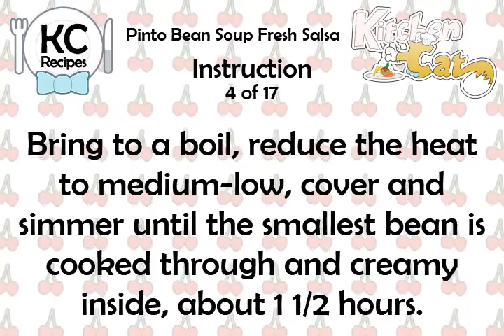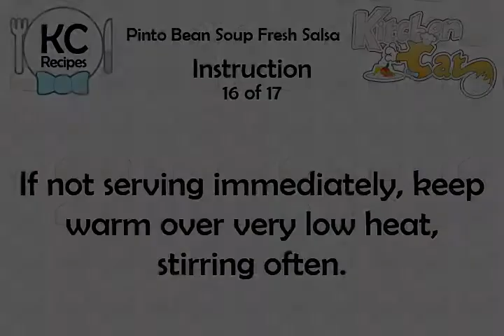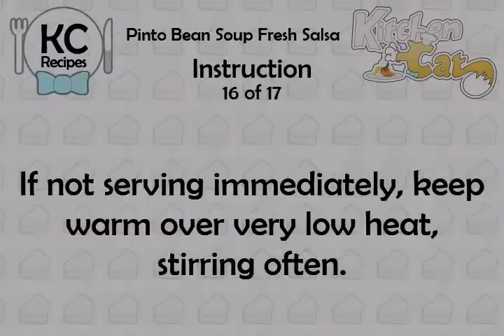Pinto Bean Soup Fresh Salsa - Kitchen Cat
★ Kitchen Cat ★ Pinto Bean Soup Fresh Salsa Recipe.
For this recipe you will need:
✰ ✰ ✰ ✰ ✰ INGREDIENTS ✰ ✰ ✰ ✰ ✰
1/4 c : Vegetable Oil
6 c : Vegetable Broth, Chicken
1 1/2 c : Pinto Beans; Dried
1/2 ts : Black Pepper; Freshly Ground
1/4 c : Fresh Cilantro; Coarsely
1 : Limes; Juiced
7 c : Water
Sour Cream or Crema
4 : Garlic; Minced
1 ts : Salt
3 : Plum Tomatoes, Diced; Ripe
1/2 sm : Red (Spanish) Onion; Finely
2 : Yellow Onions; Diced